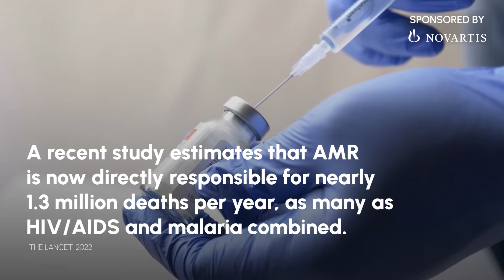Staying ahead of antimicrobial resistance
Sandoz's Richard Saynor and Novartis' Dr. Lutz Hegemann discuss why international organizations, governments, civil society and the private sector need to come together to address the growing threat of antimicrobial resistance.